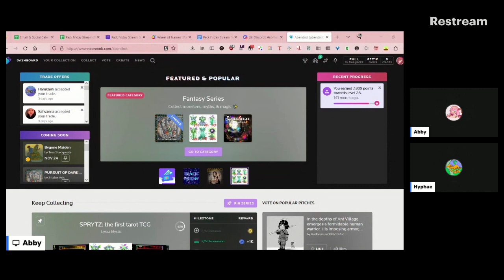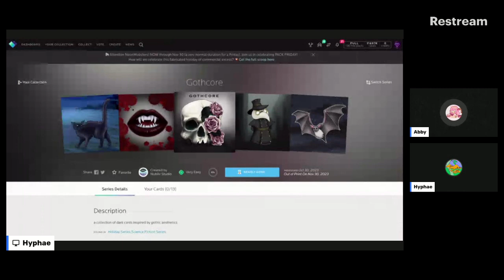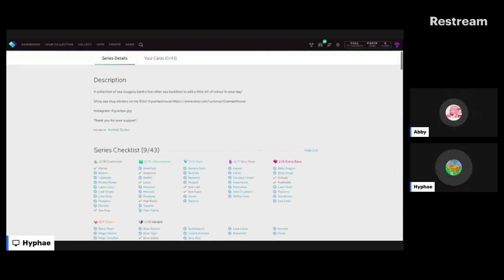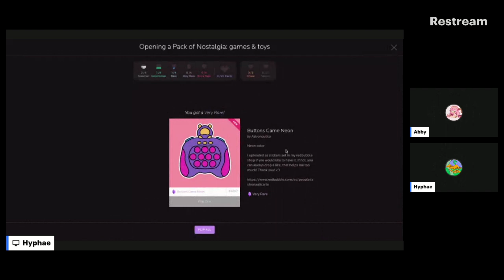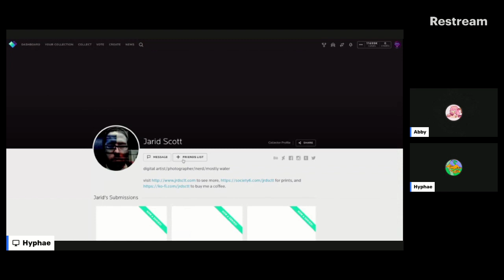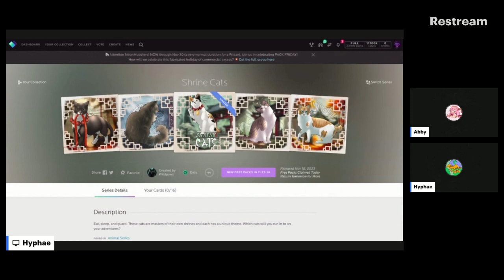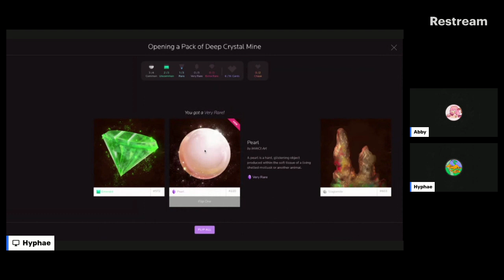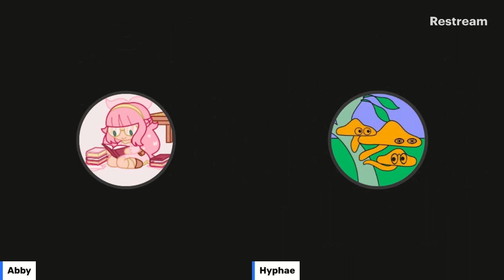NeonMob Pack Friday Stream with Hyphae and Abendrot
Hyphae and Abendrot open up over 150 packs across more than 50 series and go through a diverse gallery of art from all sorts of different creators, while goofing and chatting with collectors and artists alike.